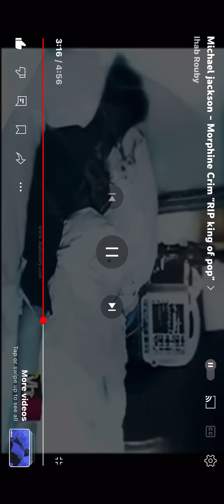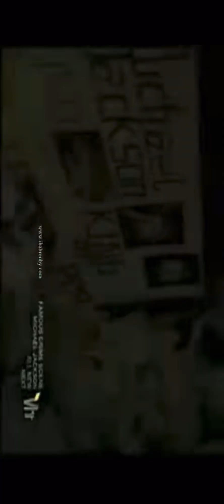Michael Jackson 2009 June 25th